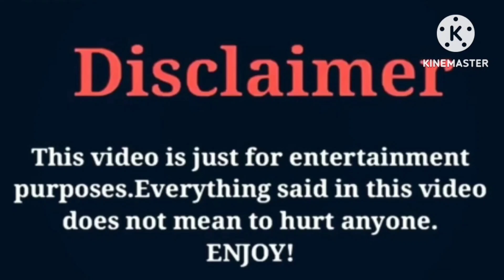Princezz Paris VS Funny Mike VS Jayah (OfficialTsquadTV) VS Bad Kid Jay Lifestyle Comparison